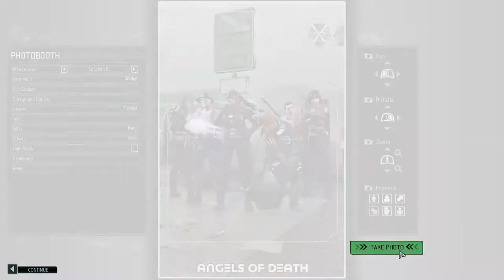Andres Plays XCOM 2 [Part 6-19]: Priests And Generals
We have been assigned a mission rated as very difficult and it is up to us to shove our enemies down the drain once more! This time, we face strong psionic presences and get to fight sectoids, priests, a general, and some of our own troops.